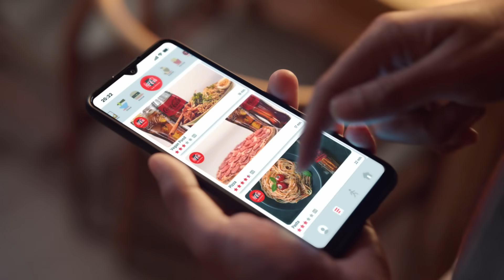Coca-Cola | Treat Nights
Real Magic is having treat nights with your family!